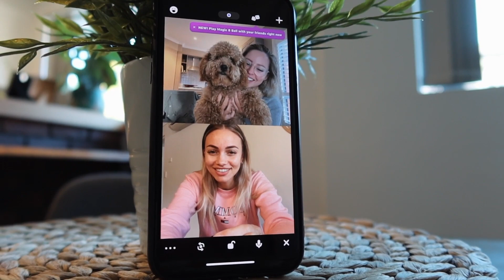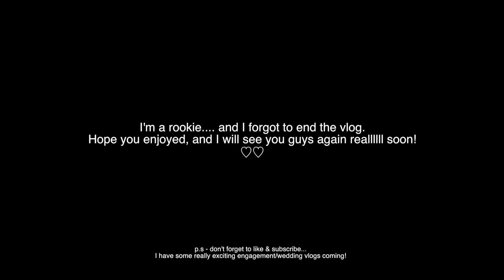engagement party & wedding updates - post COVID-19 plans!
I've missed you guys! Felt good to pick the camera up and vlog again. I have some really exciting things coming up that I cannot wait to share with you!
LET'S BE FRIENDS!